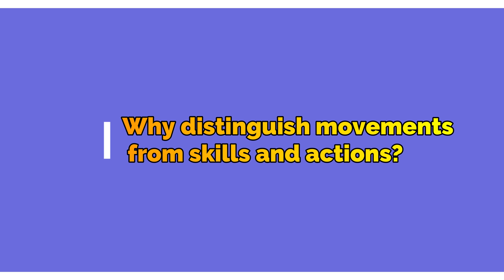Skill, Movements and Actions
Motor Control and Learning Topic